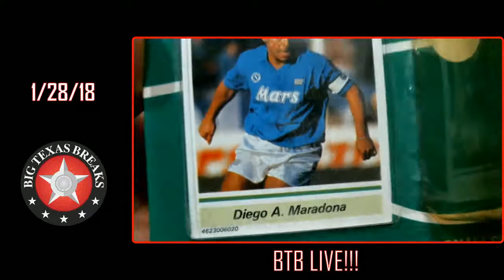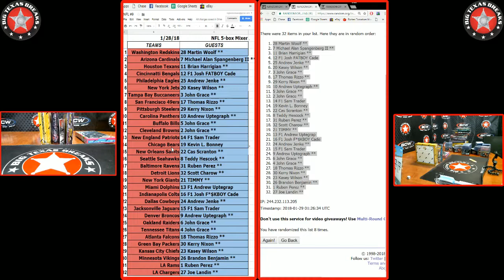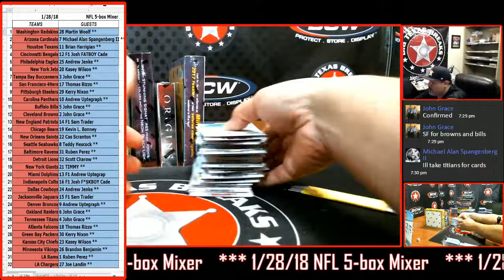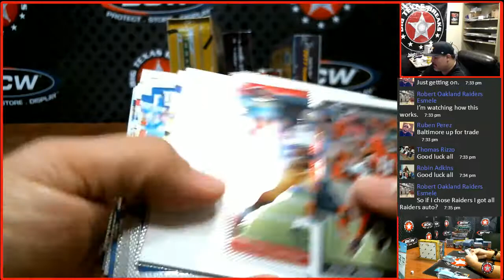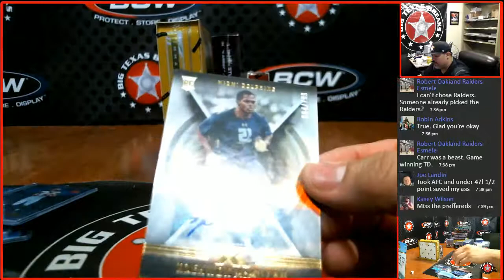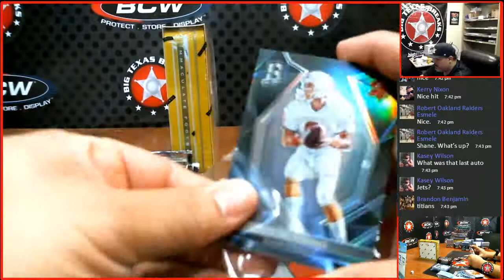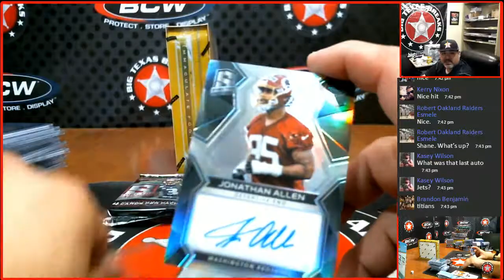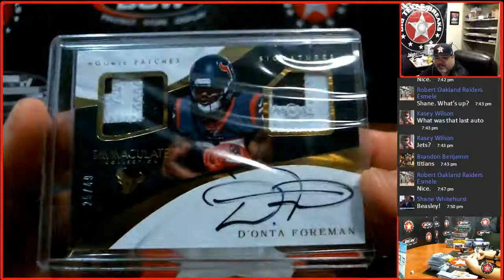1/28/18 NFL 5-box Mixer - RANDOM TEAMS BREAK